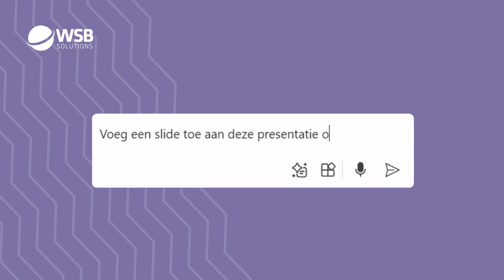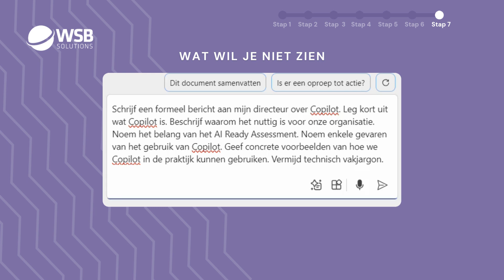Wat is een goede prompt? | Aan de slag met Copilot deel 1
Heb je moeite om de juiste antwoorden van AI te krijgen? Dit kan liggen aan je prompt.

We zien dat veel mensen aan het experimenteren zijn met AI maar nog niet de maximale toegevoegde waarde er uit weten te halen.

In deze korte video laten we je in 7 stappen zien wat een goede prompt is en het maximale resultaat er uit kunt krijgen.

Wil jij ook graag aan de slag met AI of Copilot binnen je bedrijf? Doe dan nu bij ons het AI Ready Assessment en weet wat je moet doen om veilig Copilot te kunnen gebruiken